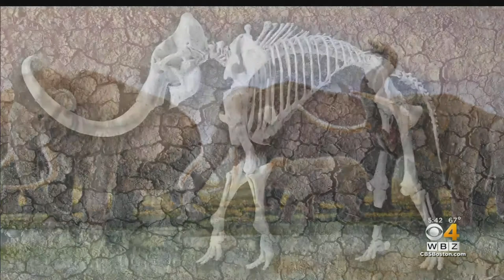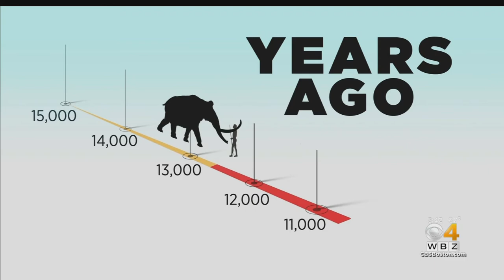Did Woolly Mammoths And Humans Walk Around New England Together? It's Possible!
An accidental discovery is changing the timeline on woolly mammoth, while helping to answer the question — did woolly mammoths and humans walk around New England together?